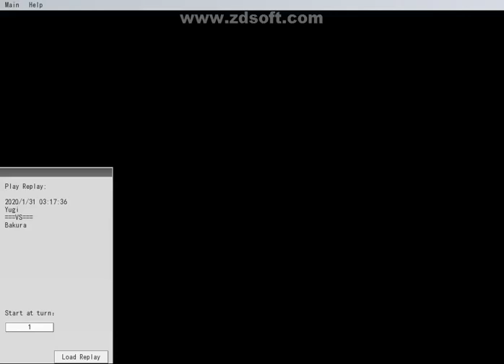Yugi vs Bakura 2020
This duel was not scripted, enjoy!